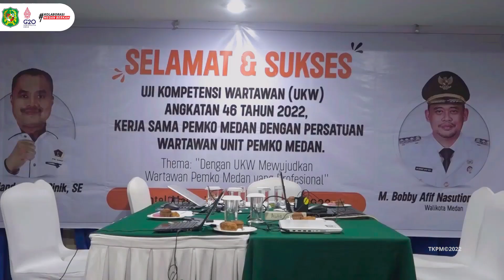Pembukaan Uji Kompetensi Wartawan di Hotel Madani